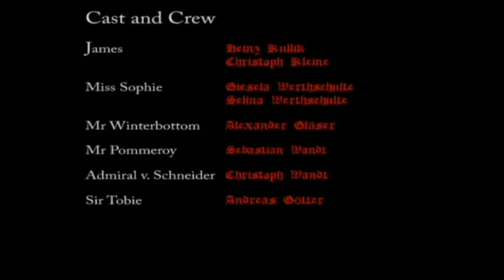Dinner for One Origins HD Movie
Dinner for One is outdated! Watch now: Dinner for One Origins! See what happened to Miss Sophie's friends and how ugly things can get if don't respect your waiter!

A soundless production! A film by four college students from BiTS Iserlohn for a film-class. Special thanks to all actors that took their precious time for this production.